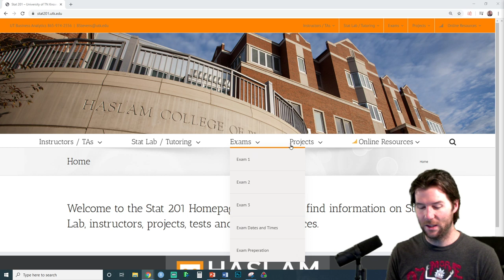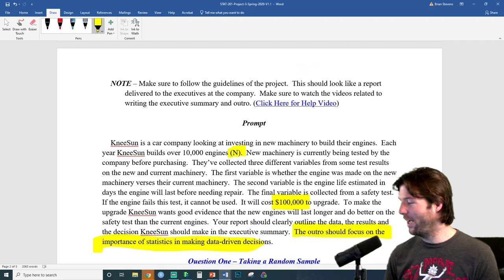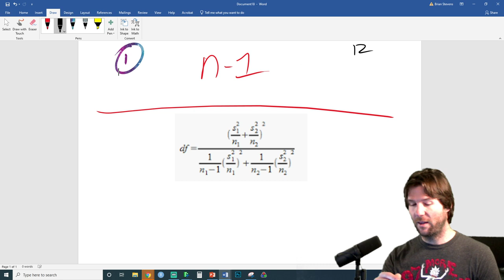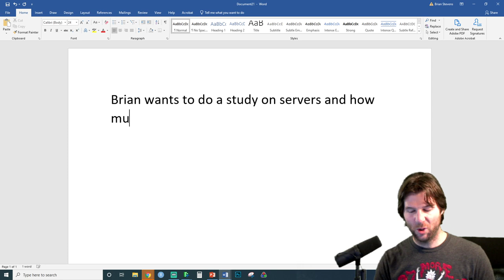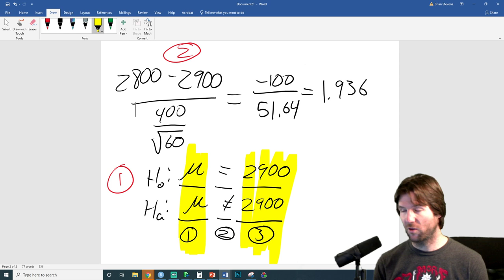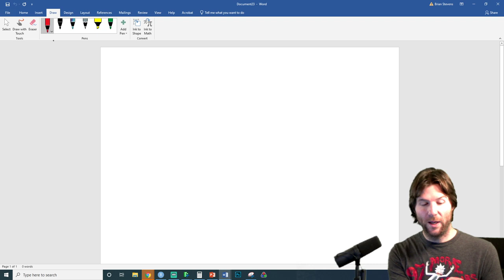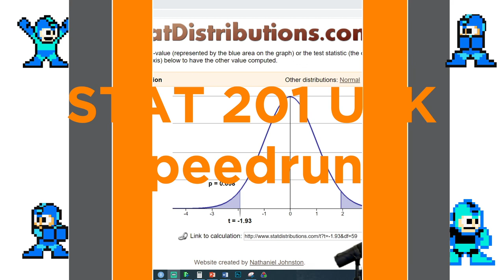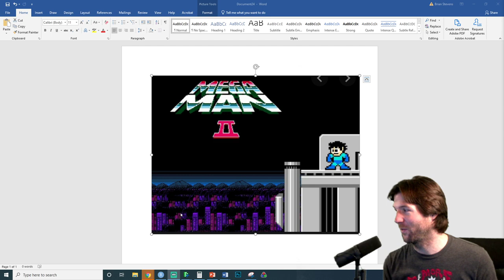STAT 201 - Office Hours - April 13th